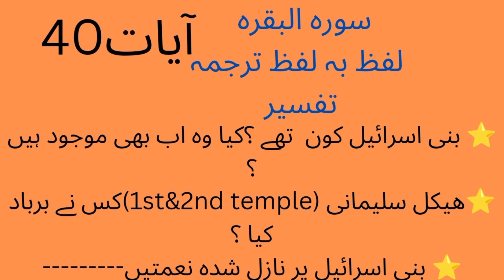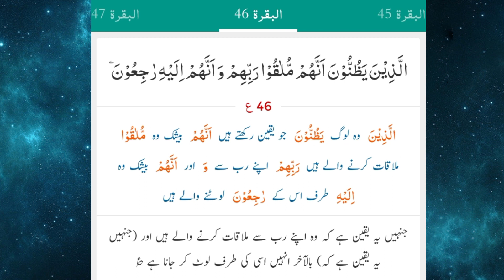Surah Bakrah part 11(41-46) translation and tafseer//Namaz ka hukham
In this video I am gonna tell you  word to word Urdu translation and tafseer of surah Bakrah ayat 41-46

Following points will be discussed here:
*Believe on all islamic book
*Offer paryer
*Have patience
*3types of patience
*Never mix lie with the truth
____________Social links______________